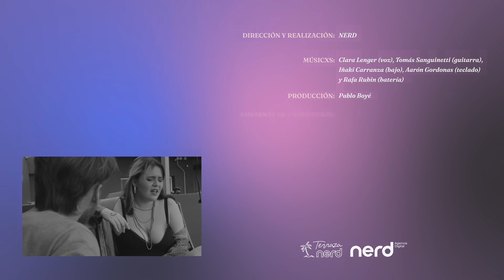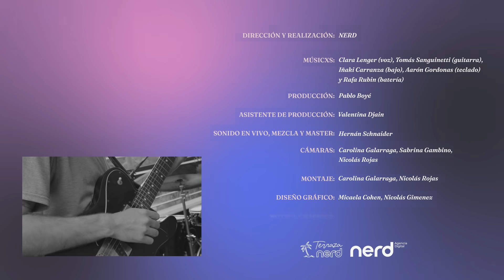Terraza Nerd (T1 E11) - Clara Lenger - "Canción de Amor"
TERRAZA NERD - T1 E11 - Clara Lenger
Un sonido actual y mucho carácter. Con sólo 19 años, Clara Lenger está comenzando su carrera musical con pie firme: canciones potentes, mucha energía y una banda que se suena todo. No te pierdas el último episodio de la primera temporada de Terraza Nerd. ¡Miralo ahora!

MÚSICXS:
Clara Lenger (voz), Tomás Sanguinetti (guitarra), Iñaki Carranza (bajo), Aarón Gordonas (teclado) y Rafa Rubin (batería)

CRÉDITOS
Dirección y realización: Nerd
Producción: Pablo Boyé
Asistente de producción: Valentina Djain
Sonido: Grabado en vivo por Hernán Schnaider con estudio Playmóvil
Mezcla y master: Hernán Schnaider
Cámaras: Carolina Galarraga, Sabrina Gambino, Nicolás Rojas
Montaje: Carolina Galarraga, Nicolás Rojas
Diseño gráfico: Nicolás Giménez, Micaela Cohen
Motion Graphics: Carolina Galarraga

¡Descubrí a los artistas que forman parte de la PrimeraTemporada!